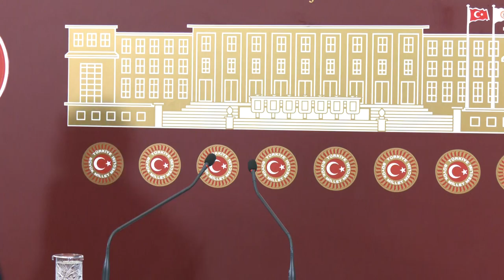ÖZGÜR ÖZEL BASIN TOPLANTISI 18/07/2023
Cumhuriyet Halk Partisi Grup Başkanı Özgür Özel basın açıklaması gerçekleştirdi.